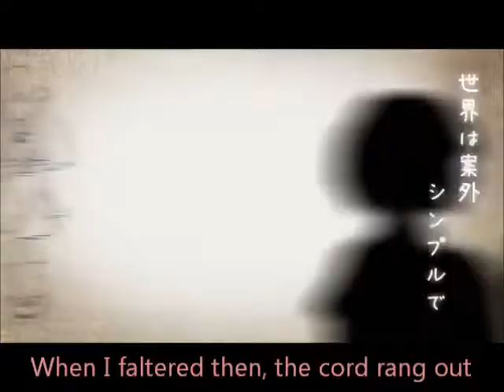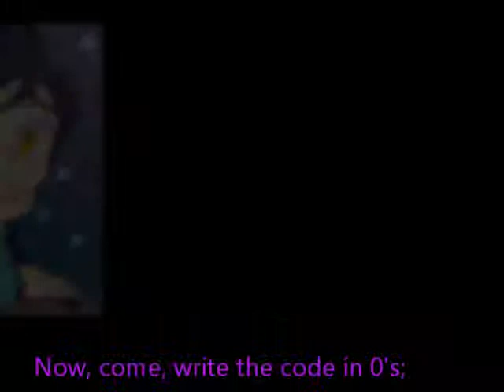The Big Four "Children Record" (Sub)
Inspiration: I started seeing pics. of the big four and listening to Children Record and Imagination Forrest and reached the conclusion I had to make an opening for them using Children Record.

The Story: That's mainly up to you, but I want to mention I wanted the Once-ler to be battling his greed demon. ^^

Characters:  The Big four, Once-ler (an antagonist), Pitch (antagonist), Mother Nature (Pitch's daughter), Vanellope (her glitchy programmed self) ^^

Please comment and any questions you have, ask. ^^ Enjoy.